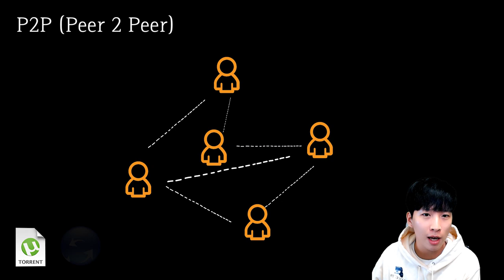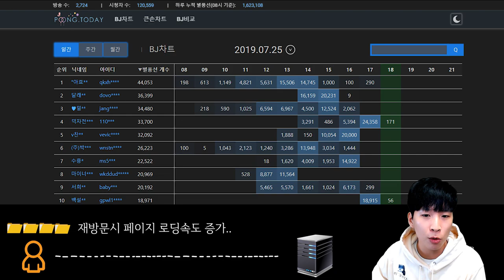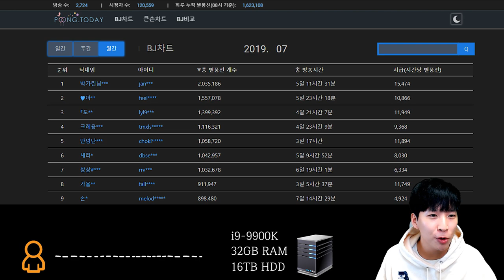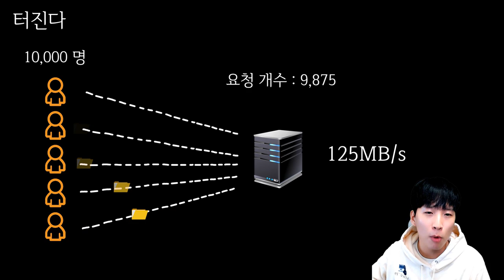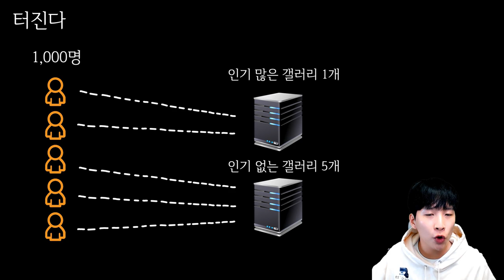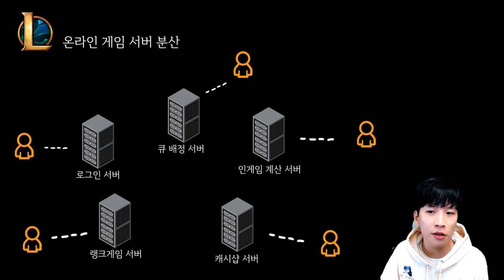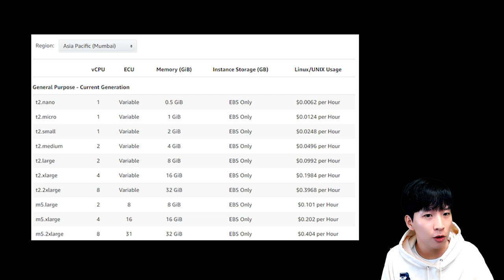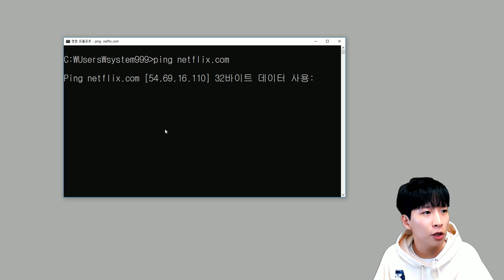티켓 예매 중 서버가 터졌을 때 안에서 일어나는 일 (feat. 디도스, 롤, AWS) - [고지식] 거니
고지식 서른다섯 번째 영상은 서버가 터졌을 때 내부에서는 어떤 일이 일어나고 있는지에 관해 얘기해보았습니다.
영상은 "서버가 터졌다"라는 문장과 관련하여,

1. 서버가 무엇이고 어떻게 생겼는지,
2. 터진다는 것은 무엇이고 왜 터질 수밖에 없었는지

에 대해서 얘기합니다.

그리고 영상 후반부에서는 그것을 잘 대처하는 대표적인 방법과 디도스의 원리, 그리고 아마존 웹 서버인 AWS가 어떻게 이것들을 도와주고 있는지 얘기합니다.